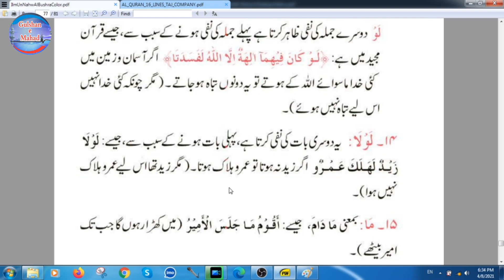Nahw Class 83 ||Hrof e shart ||Hroof ataf